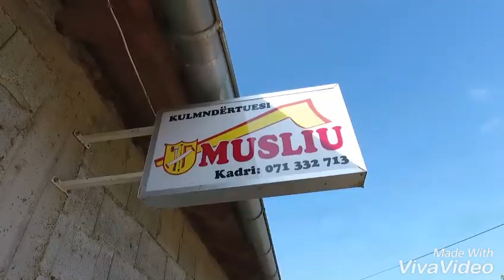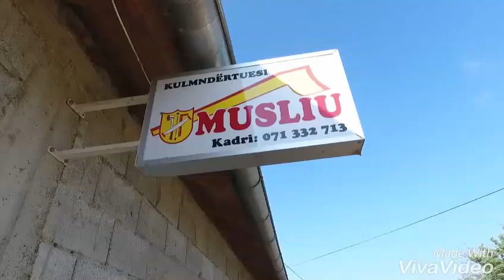kulmndertuesi Musliu fshati Orizare